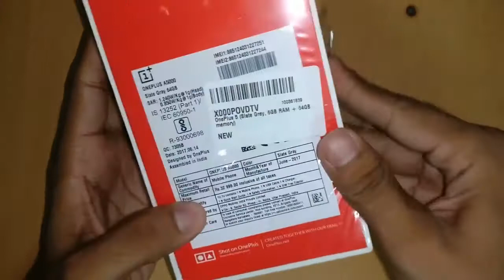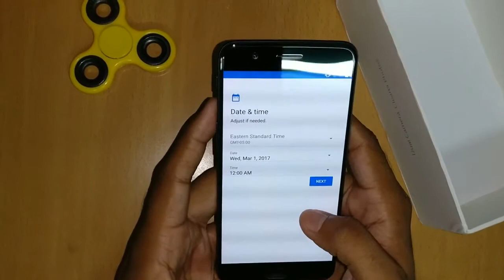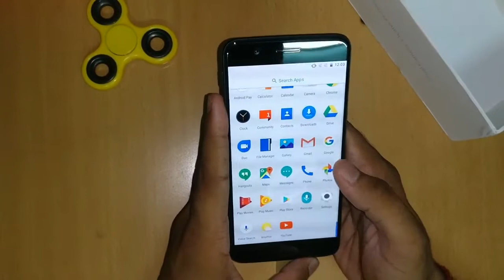OnePlus 5 The Flagship Killer NeverSettle unboxing in hindi || REVIEW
Hey , today we present unboxing all newly launched  one plus 5 .